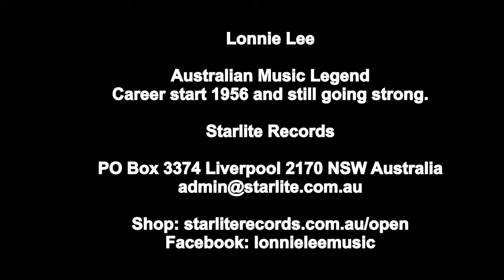VIDEO 2018 June Laycock Mean Woman Blues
Australian Music Legend Lonnie Lee with his version of Mean Woman Blues at the Laycock Theatre Gosford June 16 2018